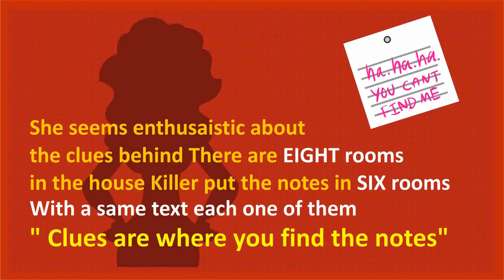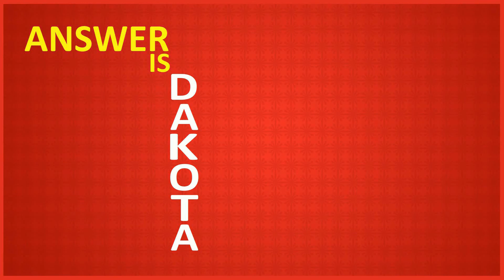Detective Riddle That Will Test Your Logic Skills | murder mystery riddles | Magicmind Tube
Detective riddle is a subgenre of crime riddles and mystery riddles in which an investigator who did it or a detective either professional, amateur or retired investigates a crime, often murder. The detective genre began around the same time as speculative fiction and other genre fiction in the mid-nineteenth century and has remained extremely popular, Some of the most famous heroes of detective fiction is Sherlock Holmes, Magicmind Tube
The unsolvable murder riddles with which literary characters often win a riddle-contest is sometimes referred to as .detective riddle

This is a really unique RIDDLES. from MAGICMINDTUBE .
MAGICMINDTUBE presenting all kind of RIDDLES Like
GUESS THE COUNTRY BY THE EMOJI?, CAN YOU GUESS THE COUNTRIES FROM EMOJIS?